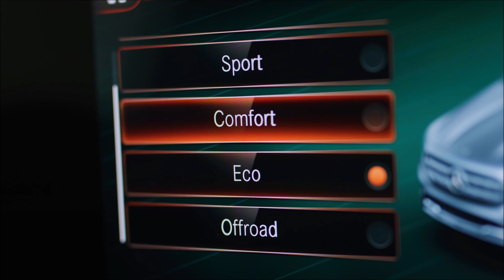Novo Mercedes GLB 7 lugares chega ao Brasil em 2020 para enfrentar Q3 e X1 - detalhes